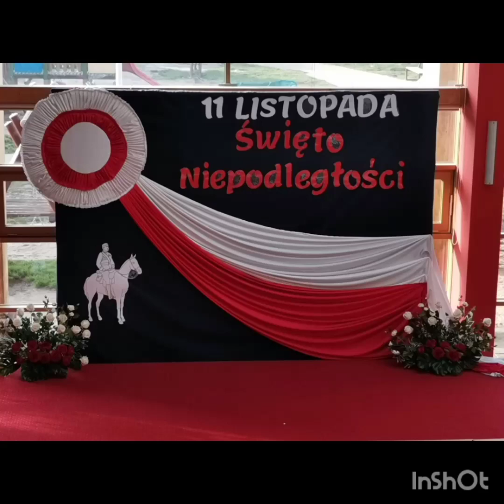Grupa XVIII - uroczyste obchody Święta Niepodległości